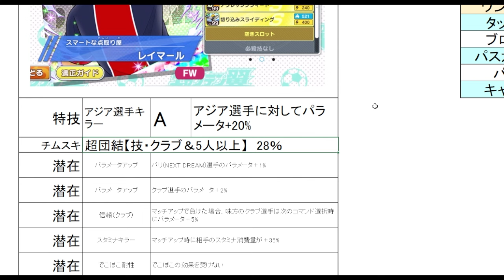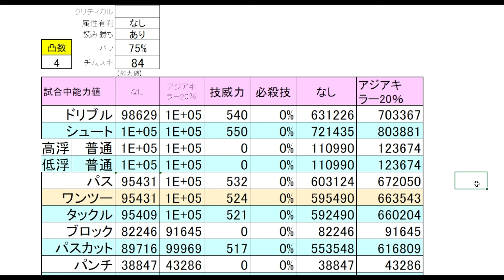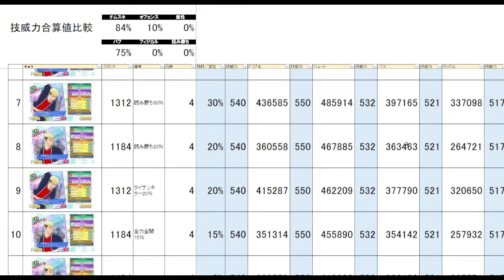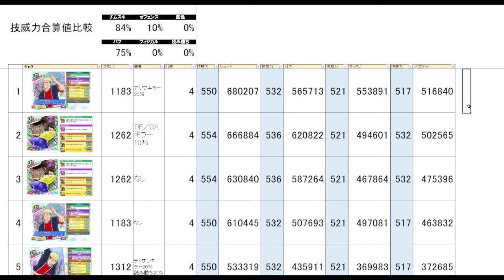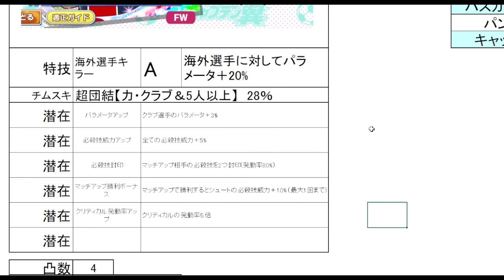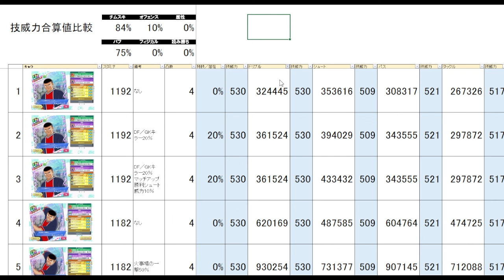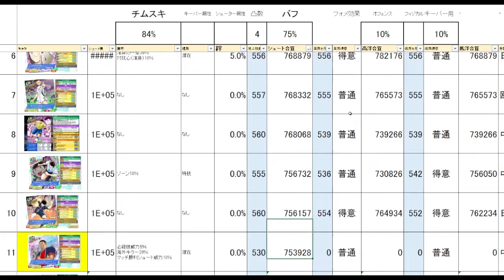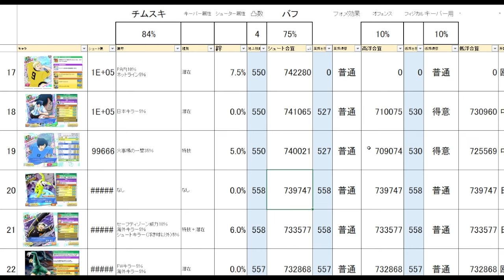レイマール、エムンバッパ、新キャラ数値チェック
目次
0:00 レイマール基本情報
1:52 レイマール数値チェック
4:09 他レイマール、サンターナとの比較
5:55 エムンバッパ基本情報
7:26 エムンバッパ数値チェック
10:21 他エムンバッパとの比較
12:34 シューター＆キーパー比較
13:30 さいごに

○直接の連絡はコチラから
・鼓動Twitter↓

RISE OF NEW CHAMPIONS